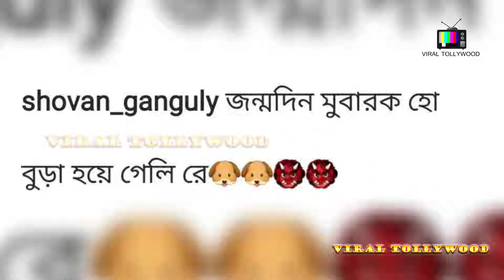"বুড়া হয়ে গেলি রে"স্বস্তিকার জন্মদিনে শোভনের খুনসুটি!! | Swastika | Shovan |Birthday Celebration |VT